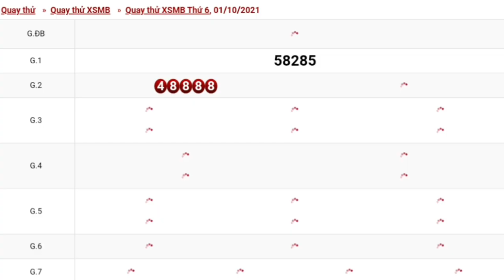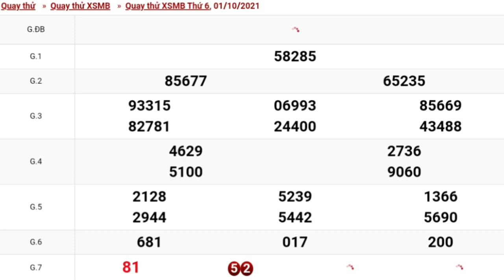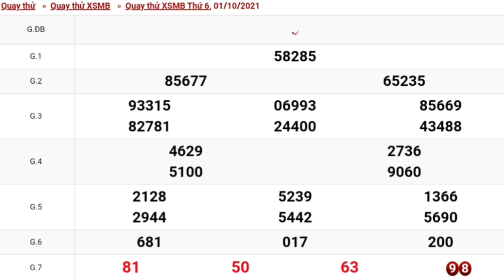XSMB - Quay Thử Dự Đoán kết Quả Xổ Số Miền Bắc 01/10/2021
Xin tài lộc ,dự đoán kết quả xổ số miền bắc
dựđoánkqxsmbminh ngọc
Números Para Hoy
Numerloga Bingoo